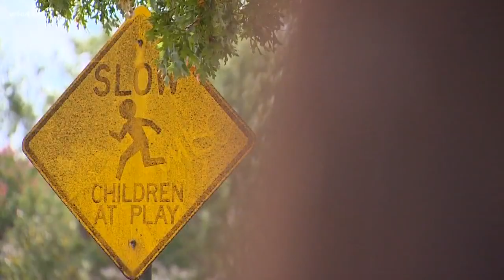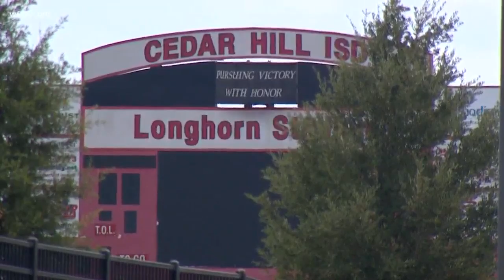Cedar Hill High School student injured in off-campus shooting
Students may notice a heightened sense of security around Cedar Hill High School this week.